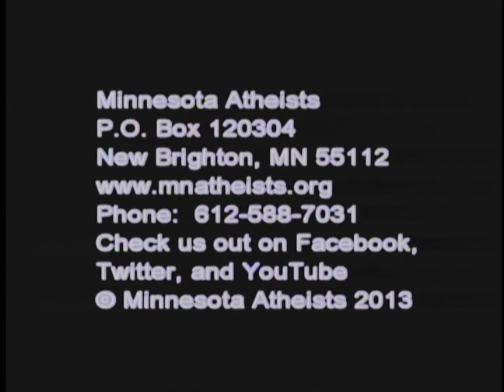Critical Thinking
Atheists Talk cable program by Minnesota Atheists.

"Critical Thinking" recorded 3/7/2013

George Kane, who formed the first Critical Thinking group in Minnesota, discussed the importance of critical thinking. He explained exactly what is meant - and what is not meant - by the term, and provided a few examples from the political and religious spheres to illustrate what is needed to be a critical thinker. George provided resources for learning more and getting involved. James Zimmerman hosted.

Minnesota Atheists practices positive, inclusive, active, friendly neighborhood atheism in order to:

- Provide a community for atheists
- Educate the public about atheism
- Promote separation of state and church